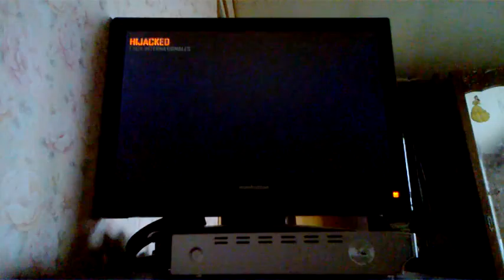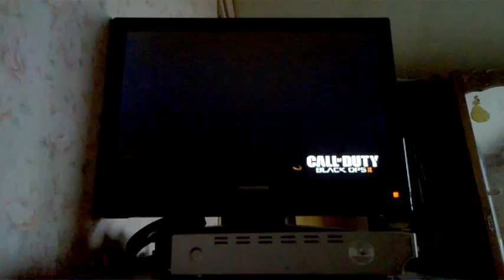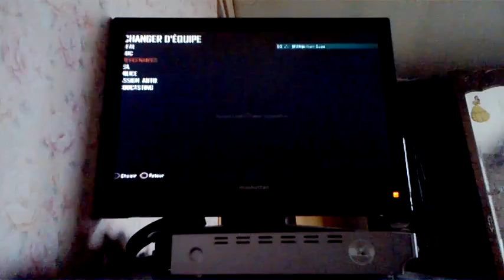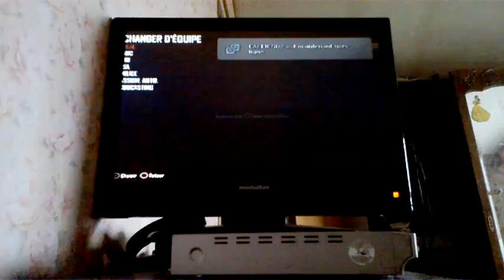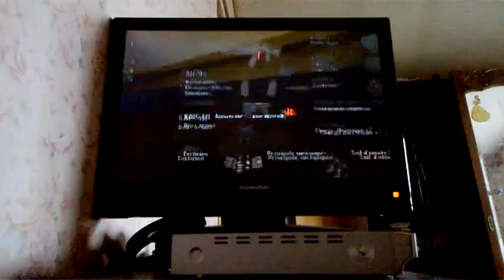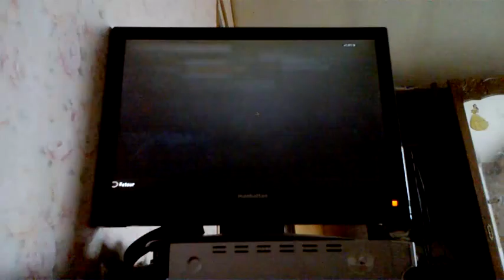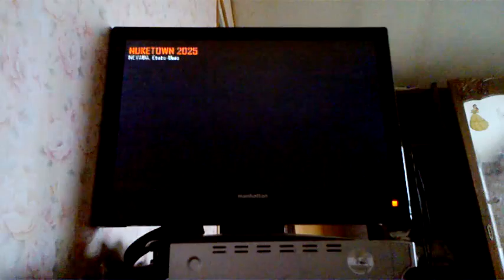sortir de nuketown 2025 et de standoff monter sur le toit inaccessible de hijacked